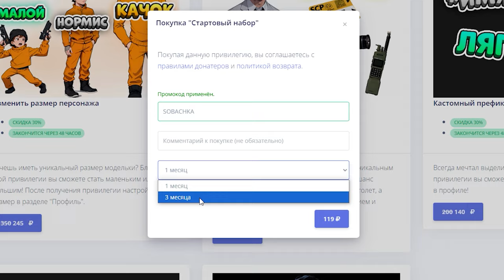ЩЕНОК SCP-939 🐶❤️ - В SCP:SL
Смешные и лучшие моменты по SCP SECRET LABORATORY на rp сервере! Баги, монтаж и прочие радости в одном месте. Все записано на моих серверах.